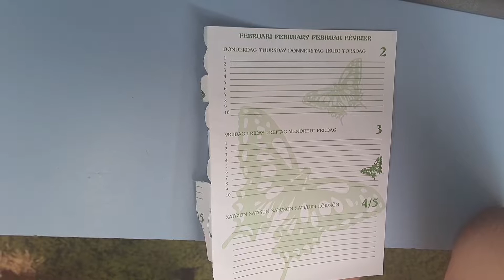THE HALLWAY - Short Horror Film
The young man took the paper and wanted to tell his passionate story that happened to him with the man with the mask in the huge hallway... But it is difficult for him to write it because maybe he is the man with the mask...

THE HALLWAY - By Stefan Bogdanovic - Director of OGR FILMS